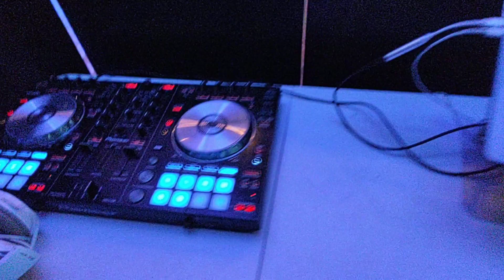Selva Negra ...NFP